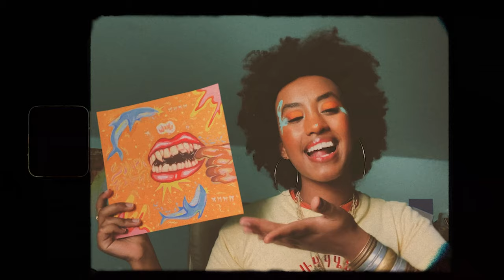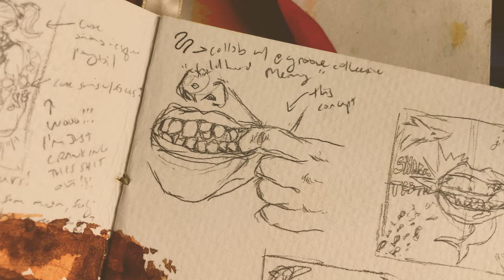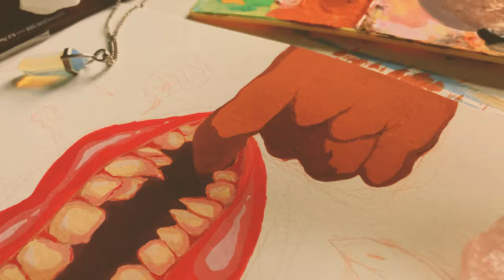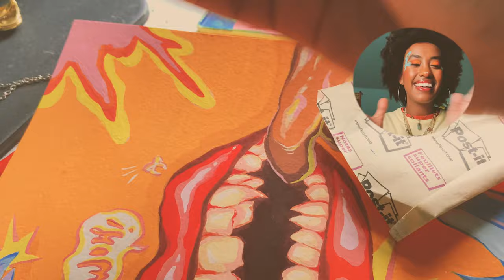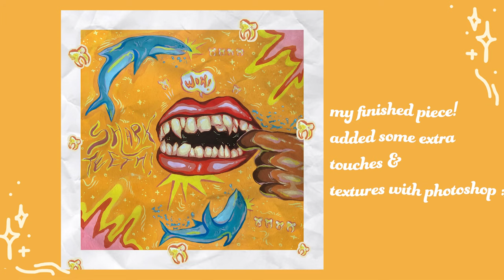i did an art collab! + why YOU should collaborate too 🎨💫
hi my loves! welcome to my first art collab with one of my art mutual buddies!! in this video, i am taking you through the process of the painting while talking about my experience & also why YOU should collaborate with artists as well! i had so much fun during this art collaboration surrounding the theme “childhood memory”, it was so interesting!
anyways, enjoy the video, grab your favorite snack + water & have a great day!! much love 💖💖

wanna support me some more? go to my etsy shop!

additionally, if you want to support the BLM movement, the link below will lead you to a plethora of resources to sign petitions, make calls to government officials, and donate to important causes. remember, black lives matter.